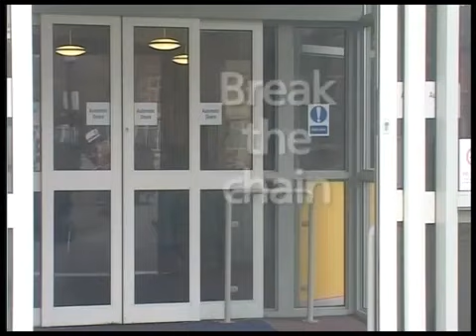JINSI CORONA INAVYOAMBUKIZWA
Kalunde Media